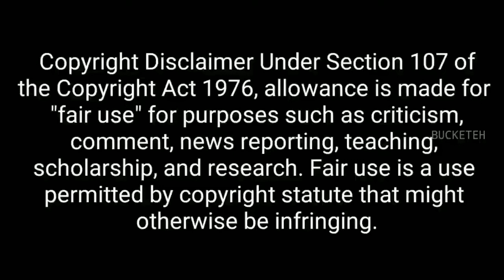SANGATAMIZHAN TEASER REACTION REVIEW | VIJAY SETHUPATHI | RAASHI KANNA | VIJAY CHANDAR